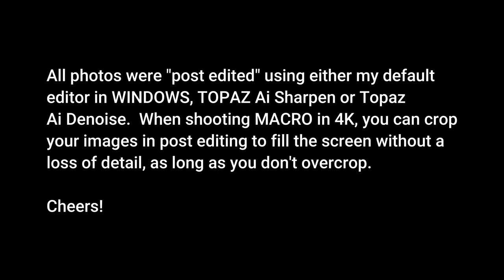Lumix FZ80 Macro Photography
A collage of MACRO photos taken with my Panasonic FZ80 bridge camera using a clip on Raynox150 Macro Lens adapter.